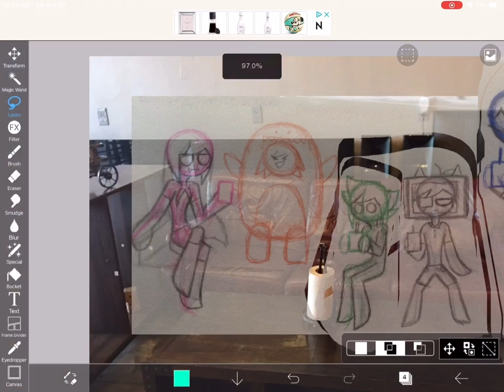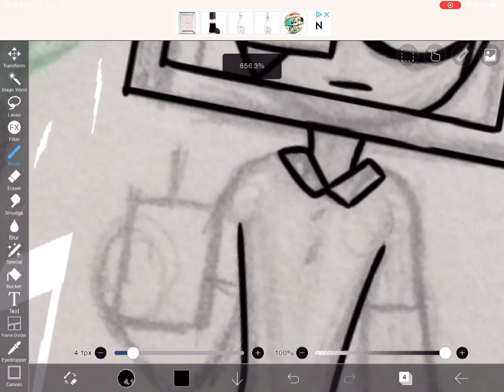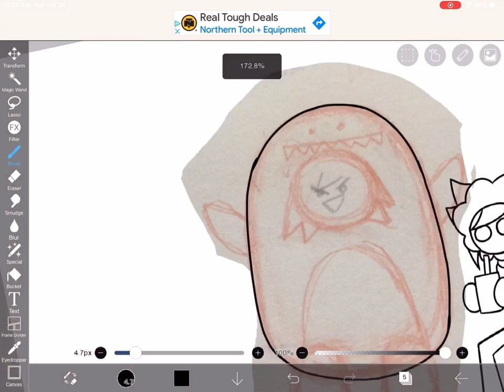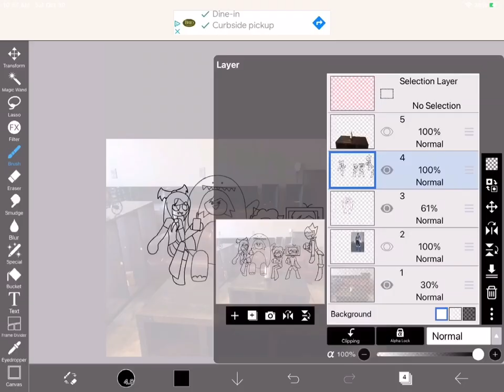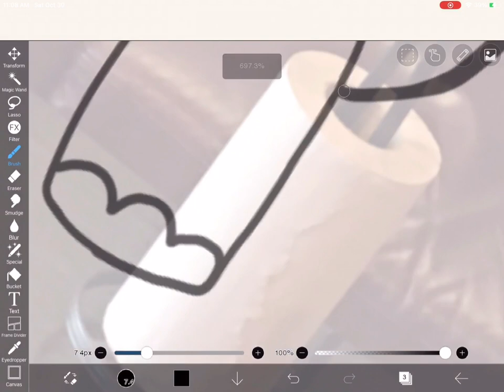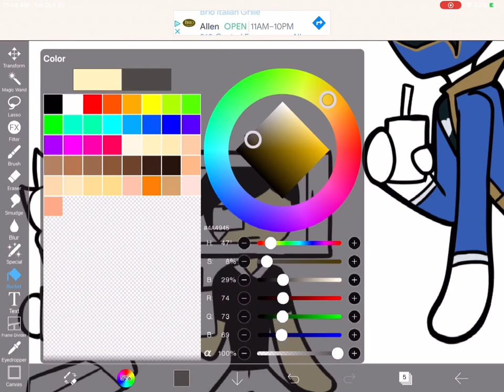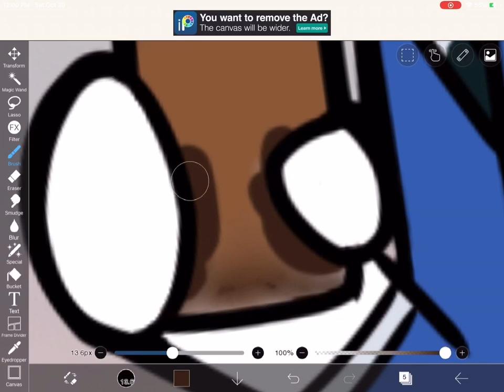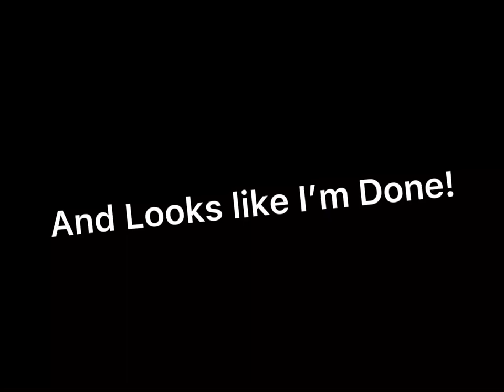[OMORI SPEEDPAINT] LATE HALLOWEEN SPECIAL!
do you know how hard this was… The speedpaint part was easy, had that finished on a Saturday. But the intro and outro made me stay up… UNTIL 1AM. I was trying to speed up and get that shid done before Halloween ended, or else it wouldn’t be a halloween video. BUT I WAS TOO LATE. I had my time taken on Sunday because I go to church school! I actually did work on this video during Church school because all I do there is pray, sit at the cafe, then watch biblical movies in class. But still, if I was at home, this video could’ve been done a lot sooner. Especially that last part of the video. That was where it was late at night. I got tried so the voice acting died down. Speaking of voice acting. I ACTUALLY GOT MY SISTER TO VOICE ACT IN THIS. She said one line which was Mari’s at the end. I picked my sister because she’s my actual older sister, so I thought, why not get an actual older sister to voice act a older sister.
Leo who is my usual voice actor couldn’t act in this video because his set got taken up. So I improvised with my own voice. The animation is lower than usual because I wanted this video done as fast I can. Also I think it makes it funnier.
The whole purpose of this video was not just celebrate halloween. But also to try a new video editing skill. My first video I used a video editing software was that EVERY KEL MEME IS CANNON PART 3 video because It was longer than my usual videos. But this video is different because I used a different software (CapCut), actually screen recorded my drawing process, and learned a new way to get better audio for videos by screen recording audios and extracting them into the speed paint.
I really hope this video will upload and not destroy my tablet. I think CapCut is a software that only works for phones, yet I still downloaded it on my tablet. That’s because it’s a tiktok video editing app… but it has more features than videoleap, and it’s also free.
But anyways, thank you for your time… ALSO I GOTTA BLAST. I HAVE A DRIVER’S TEST TODAY AT 7.